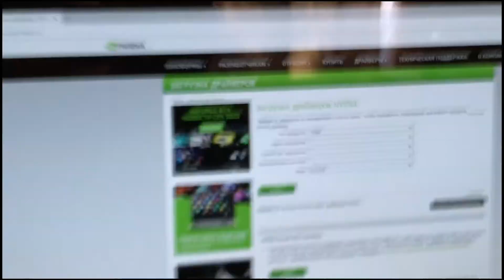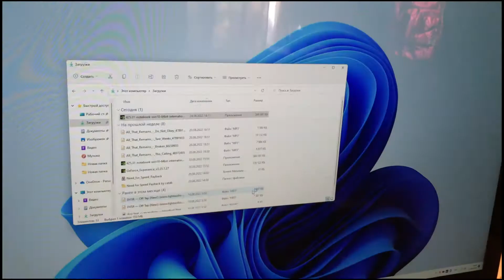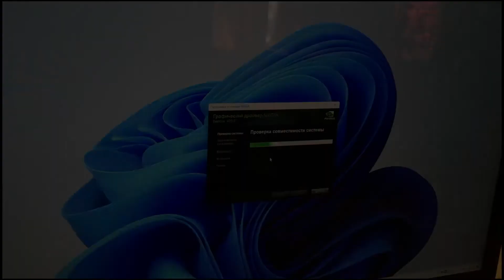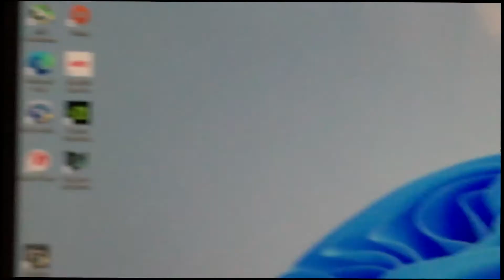Need For Speed PayBack | Решение проблемы Derect X и ошибка Видео Драйвера DXGI_ERROR_DEVICE_REMOVED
Всем привет Народ!)
Как то вечером, мне захотелось "почилить" и насладиться игрой от ЕА компании в относительно новую NFS PayBack.И естественно у меня это не получилось Иза ошибки которая мне недокала этого сделать, поэтому я делюсь этим "лайфхаком".Всем приятного просмотра!